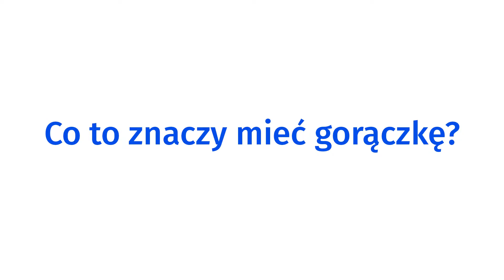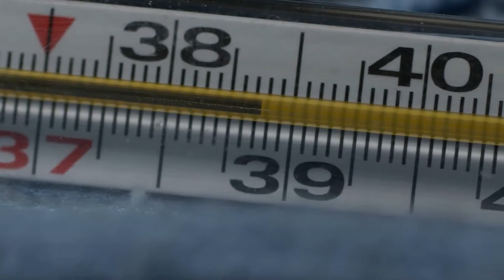Co to znaczy mieć gorączkę?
Jaką temperaturę mają zwierzęta? Czy 40 stopni to dużo? A może gorączka jest dobra?
W filmie występuje biolog Magdalena Jarzębowska.

Program Uniwersytet Dzieci w Klasie realizowany jest przez Fundację Uniwersytet Dzieci. Jesteśmy organizacją non - profit, rozwijającą kreatywność uczniów. Zobacz nasze działania: